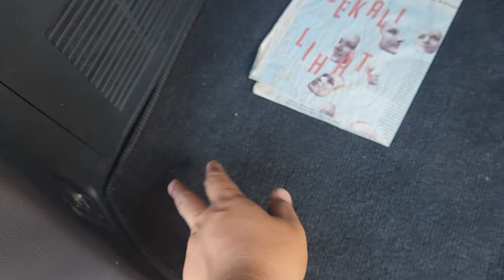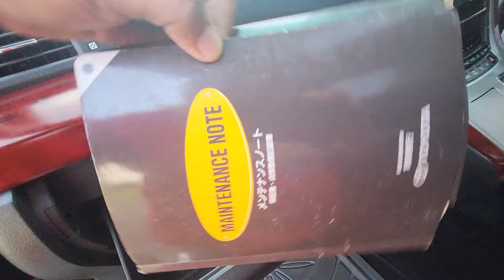Review Alphard S CBU 2010 Istimewa, harga 230 Juta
Bissmillah dijual
Alphard S CBU 2010
Pajak On
KM 100 ribu
Kunci 2
Buku Fullset

Lokasi Magelang